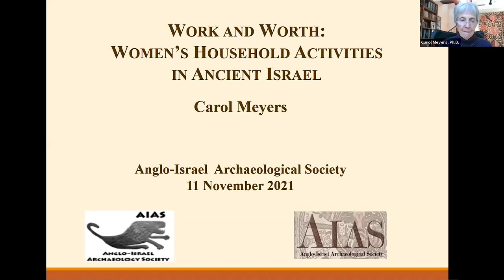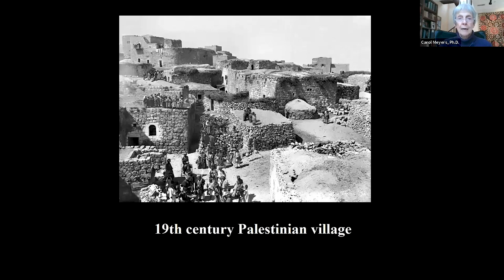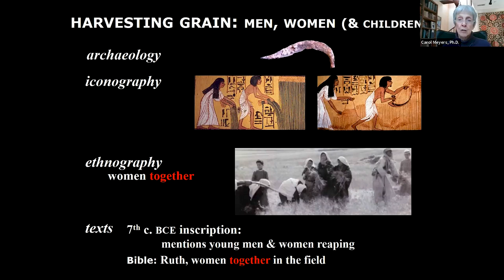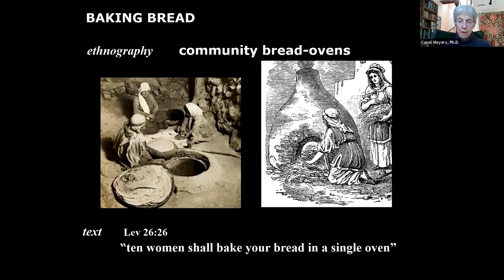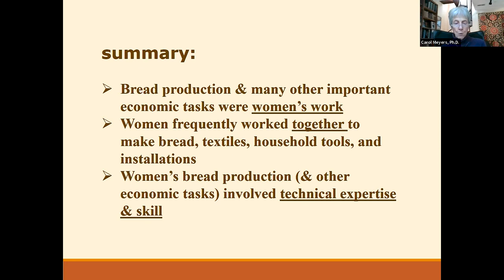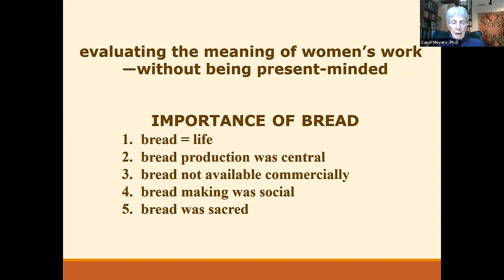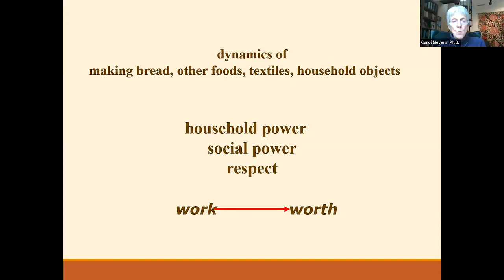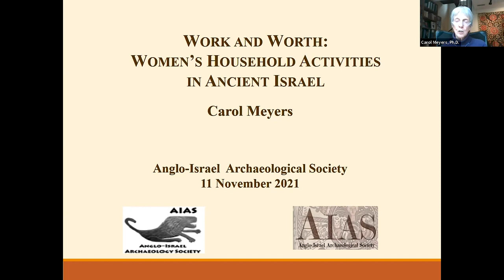CAROL MEYERS— Work and Worth: Women’s Household Activities in Ancient Israel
Professor Meyers rebuts the perception that women in Iron Age Israel were just ‘wives and mothers’. By using the combined evidence of archaeology, biblical texts and ethnographic data, she demonstrates their central role in household life, particularly in the essential activities of food and textile production. Its an important reminder of how we must be wary of letting modern bias colour our understanding of past societies.

Carol Meyers is the Mary Grace Wilson Professor Emerita at Duke University. She specializes in biblical studies, archaeology, and women in the biblical world. An experienced field archaeologist, she has published hundreds of books and articles and is currently Vice-President of the Albright Institute of Archaeological Research in Jerusalem.